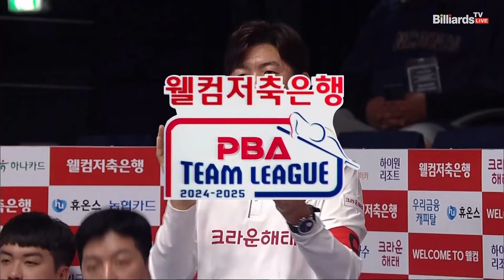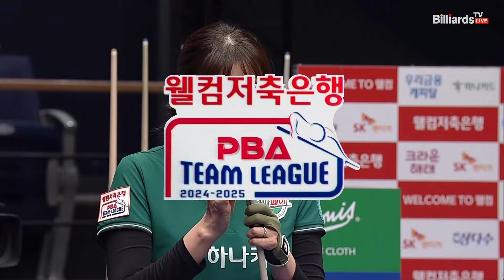2세트 크라운해태(임정숙,백민주)vs하나카드(김가영,A.사카이)[웰컴저축은행 PBA 팀리그 3R]